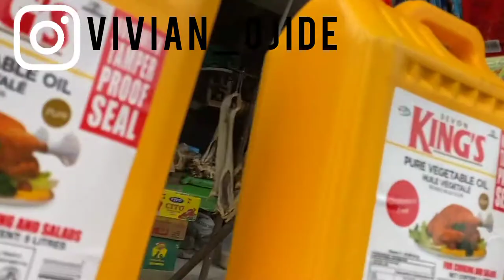Market Vlog:ATypical Nigerian Market+Fruit Garden Market Port Harcourt#Vivianojide#portharcourtvlog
Musician: @iksonmusic

Sub Counts=15🙌

Atypical Nigerian Market fruit garden market portharcourt market market vlog